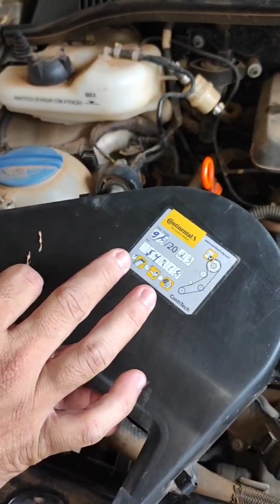Os mecânicos de carro não querem que você saiba disso!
Aprenda sobre a vida útil da sua correia dentada